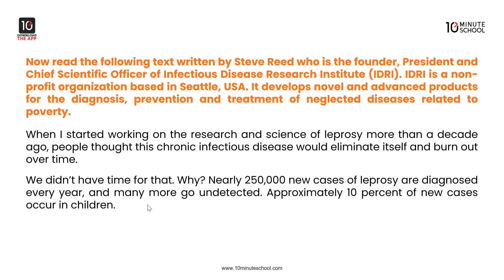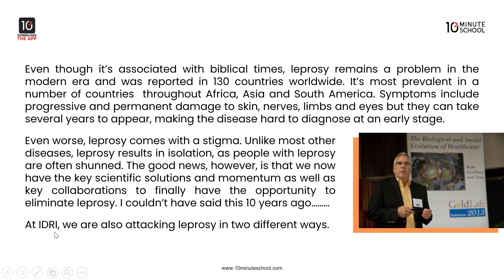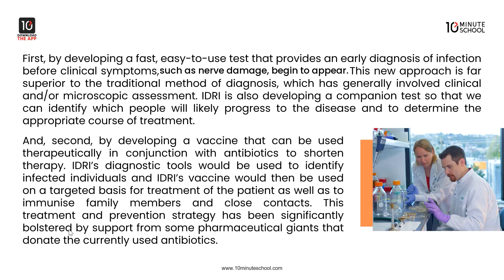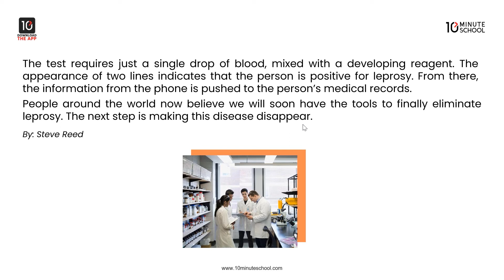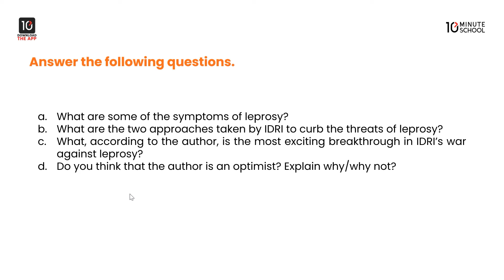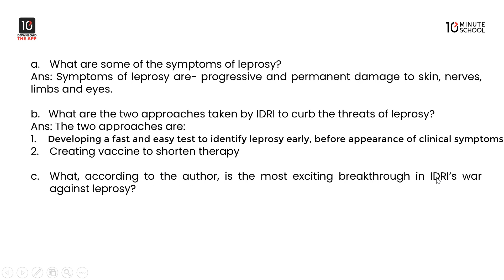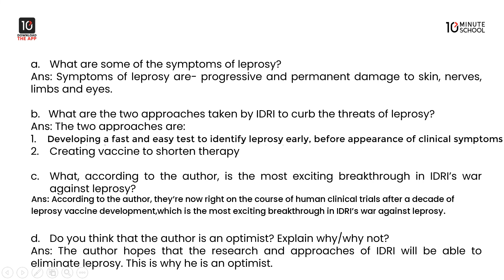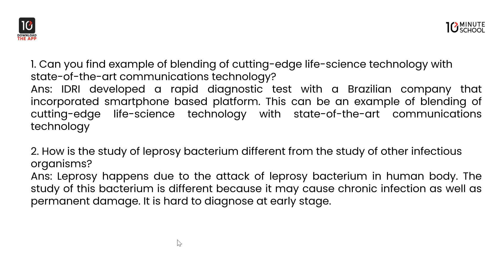Unit 2: Greatest Scientific Achievements: Science and Technology against an Age-old Disease